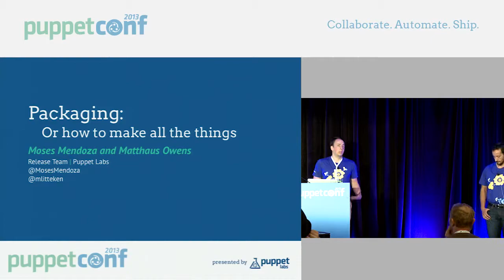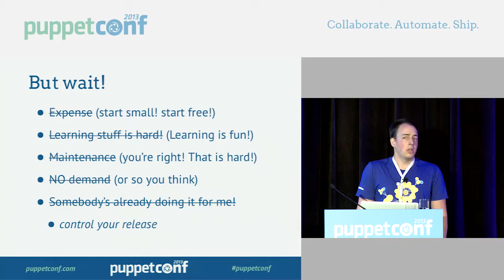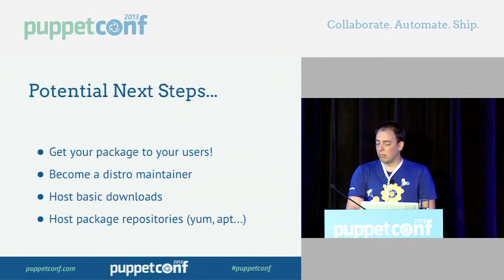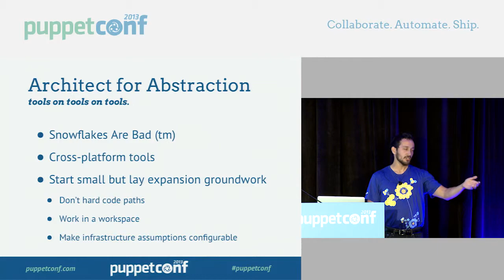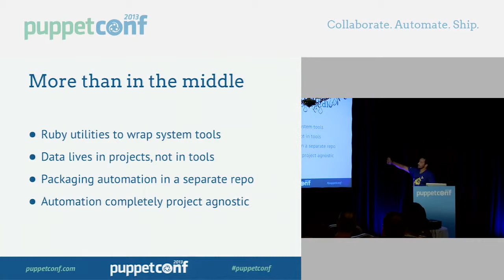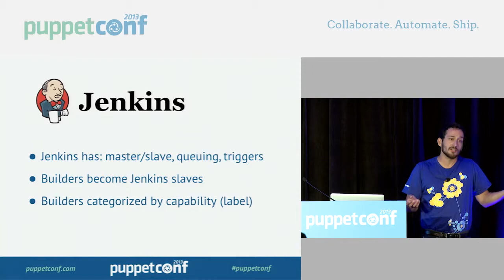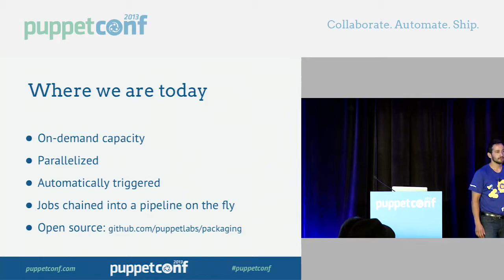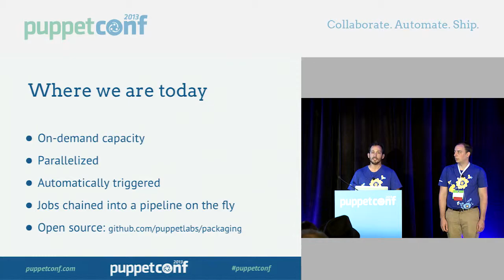Releasing Puppet: Automating Packaging for Many Platforms or 'Make all the Things' - PuppetConf 2013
A year ago, Puppet Labs had fewer than five fully packaged projects with disparate, difficult packaging workflows that took hours of manual work to accomplish identical results, with varying degrees of success. Since then, we have standardized workflow, added new products, expanded platform support, and removed manual steps (no more hand-crafted builds). This talk/workshop will describe how we have automated entire this process down to a single command from within the source code repo of most of our projects, enabling repeatable, automated packaging, and made packaging available to anyone using our projects' source on github. This enables us to scale. Once upon a time adding new products to our release process was a major strain on the team.

Moses Mendoza
Release Engineer, Puppet Labs
Moses Mendoza grew up near Portland, Oregon. Prior to working with Puppet Labs, Moses was primarily a System Administrator, most recently for the Art Institute of Portland as a Mac OSX System Administrator. At Puppet Labs, Moses Mendoza is working to build and scale the automated pipeline and improve continuous delivery at Puppet Labs.

Matthaus Owens
Release Manager, Puppet Labs
Matthaus is half of the Release Engineering team at Puppet Labs. An Illinois transplant, he's been in Portland since 2005, and at Puppet Labs since 2011. He completed his Masters in Computer Science in 2012. He is a father of two wonderful girls.